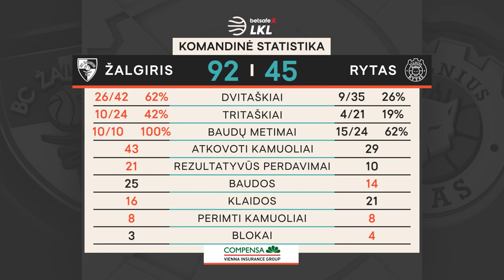„Betsafe–LKL“ rungtynių apžvalga: „Žalgiris“ - „Rytas“ [2020-12-06]